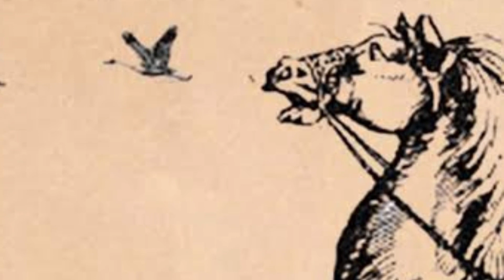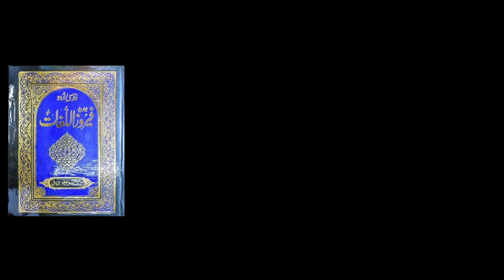कहानी स्वामी भक्त घोड़े 'शुभ्रक' की ||जो कुतुबुद्दीन को मारके अपने राजा को छुड़ा ले आया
इस वीडियो में मैंने चेतक की तरह ही एक स्वामी भक्त घोड़े शुगर के बारे में जानकारी दी है।
जिसने लाहौर में कुतुबुद्दीन ऐबक को मारकर अपने राजा को छुड़ाकर वापस अजमेर लेकर आ गया था।